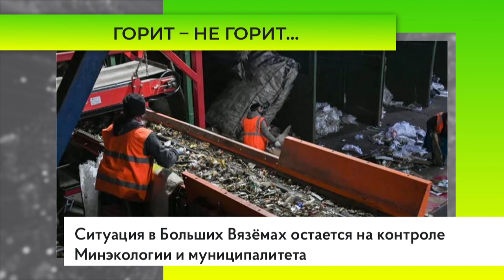Склад в Больших Вязёмах проверили на незаконное сжигание отходов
Сотрудники министерства экологии и природопользования Подмосковья проверили обращение жительницы поселка Большие Вяземы о незаконном сжигании отходов на территории местного складского комплекса.